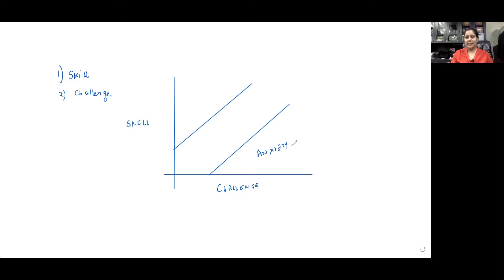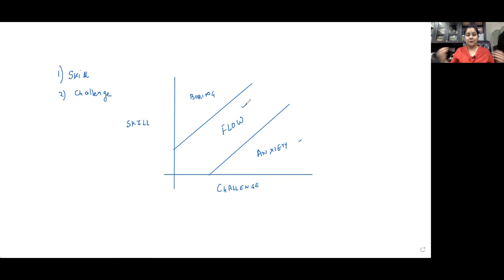इसलिए फील होती है ANXIETY या boredom | काम को टालने की आदत है? | FLOW STATE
Master Your Mind with Pratishtha🧏‍♀👩‍💻🧑‍💻

Many people complaint that they don’t feel interested in their work. Some feel anxious and others feel bored when it comes to completing the work. Many people label them as serial procrastinators. There is a reason why people feel bored or procrastinate.

This videos explains the reason and the state where one needs to be for optimal performance - FLOW STATE.

This video explains what Flow state is in detail and why is it important.

If you would like to know more about flow state please write in the comment box and i will make a video for you.

About the Facilitator:

Pratishtha Bhalla is a Mind and Memory Specialist and a Holistic Success Coach. She aims to help people achieve success in all areas of their life. She truly believes that one needs to excel in all areas of life including personal, professional, social as well as one’s own health in order to achieve a fulfilled life. Since childhood she got a lot of people to tell her what she should and she should not do in her life, but none of that ensured a fulfilled life. So she decided to take her own path. She decided to find out the why and how of all the what's she had heard till date and share it with the world so that the information can reach to everyone. We all have enormous potential which has long been buried in the norms set by the society. Finding the WHY helps in exploring those hidden potentials and become the best version of our self!